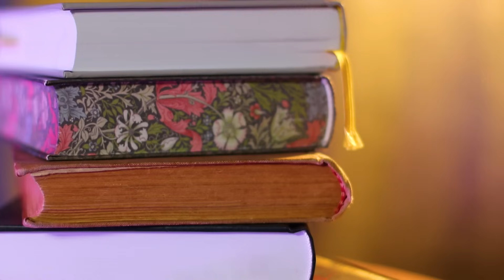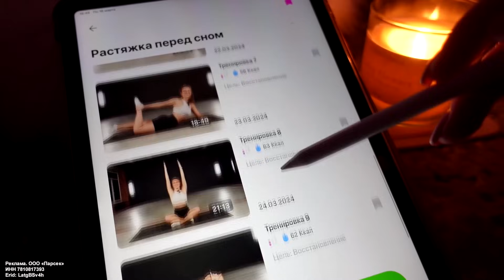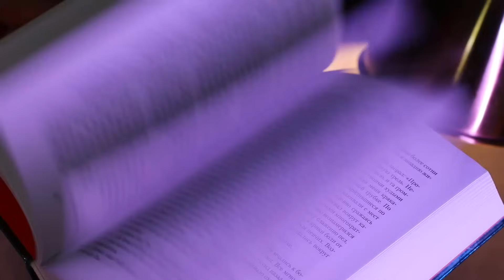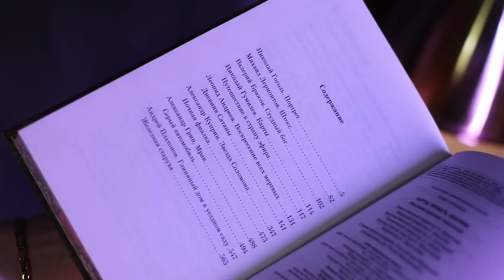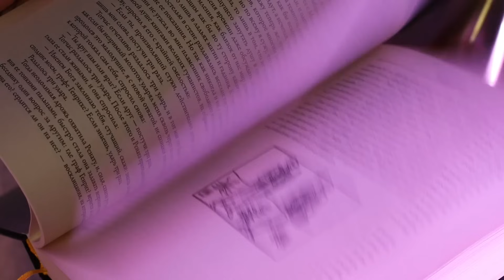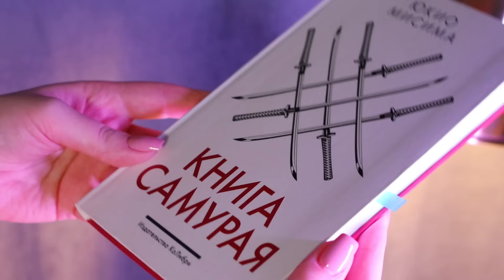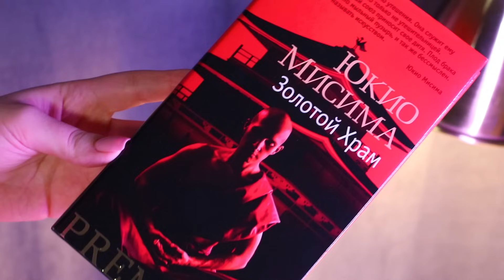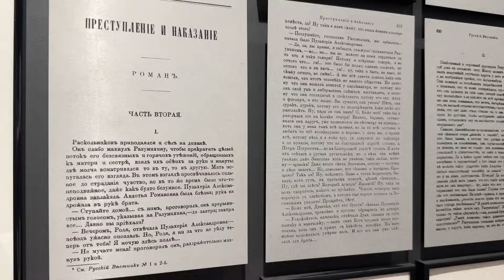ГЛАВНЫЕ КНИЖНЫЕ ОТКРЫТИЯ ЗА 5 ЛЕТ🔥С чего начать читать?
⚡️Занимайся вместе с Fitstars!

⚠️КНИГИ НА РЕКЛАМУ НЕ БЕРУ НИ НА КАКИХ УСЛОВИЯХ!

В этом видео:
00:00 начало, про что это видео
01:25 полезная рекомендация и бонусы для крутой привычки весны! AD
04:00 Робер Маккаммон
08:03 Артуро Перес-Реверте
12:09 Валерий Брюсов
16:30 Юкио Мисима
20:07 Федор Достоевский